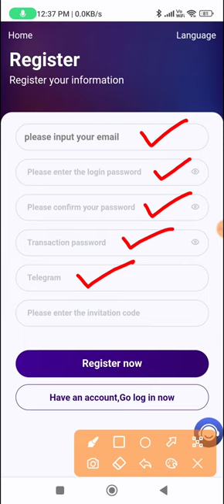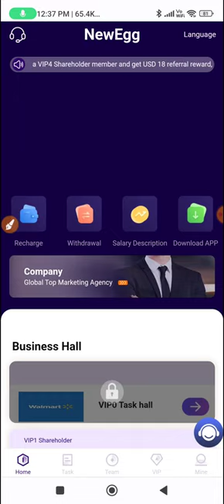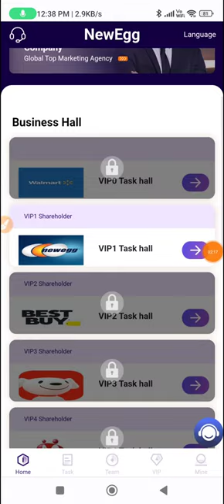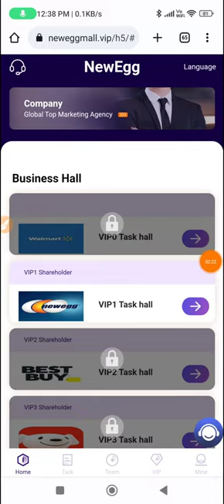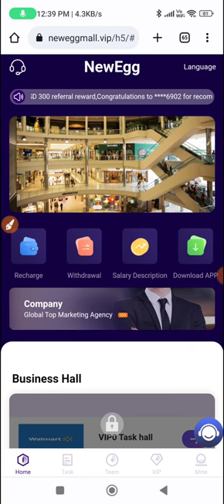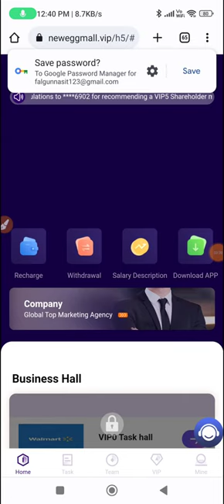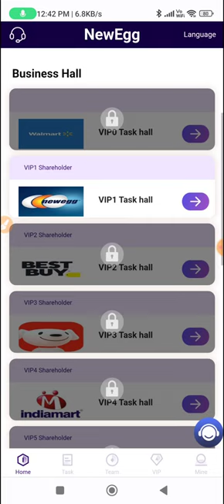💥2023 Best Usdt Earning Site | Earn Free USDT | Best USDT Investing Site | New USDT Earning Site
Best Earning App Topics Covered In This Video:-

free usdt Usdt
Earning sites earn
free usdt earn
free usdt daily
coin how to earn
free usdt
2023 make money online
site free usdt
faucet claim
free usdt free
usdt earn bot
tether usdt app free
usdt coin earn free
tether free usdt in trust wallet
free usdt mining site 2023

TOPICS COVERED -:

earning app
crypto earning
free usdt dollar
earning website
earning app 2023
free usdt
earn dollar
earning app today
dollar free
earn dollar
usdt best dollar earning app
best earning website 2023 without investment best trading app without investment
usdt earning app 100 payment proof
online earning app 2023
trx
trx mining
free trx
trx mining
tron mining
tron trx